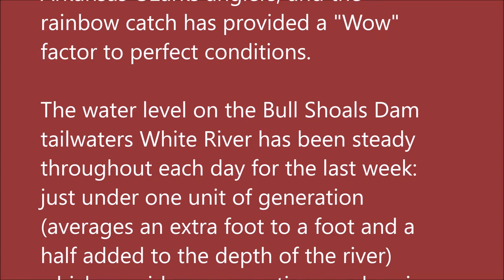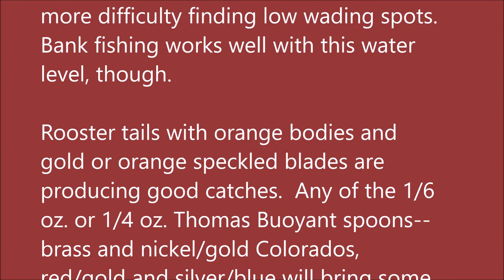Arkansas White River Trout Fishing Report October 3, 2018